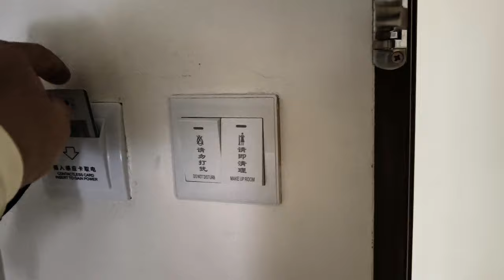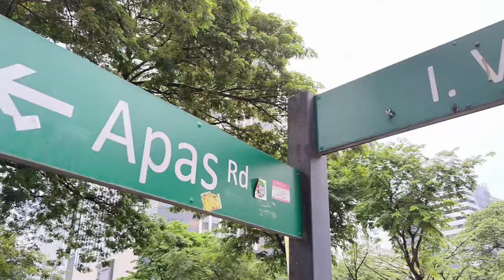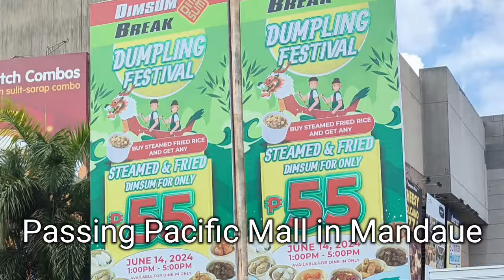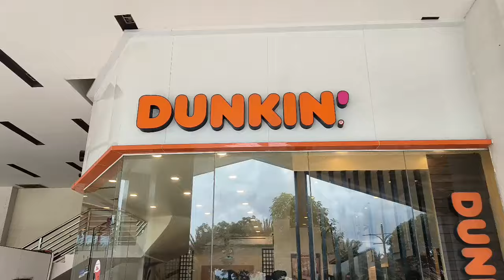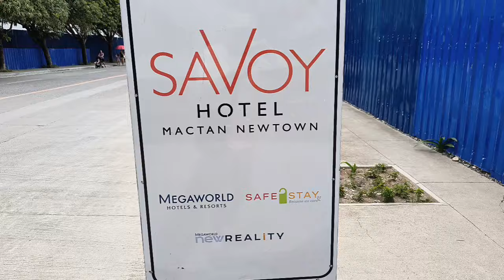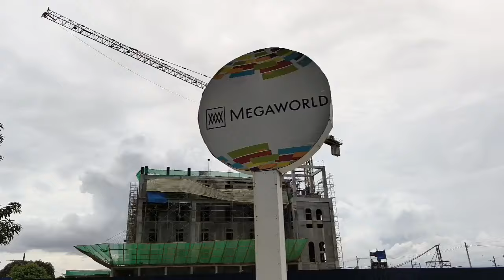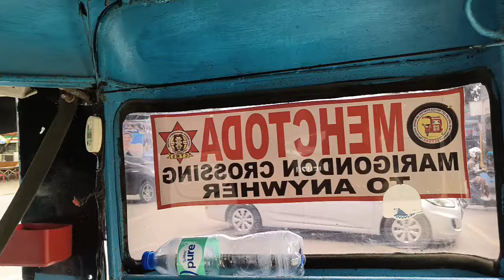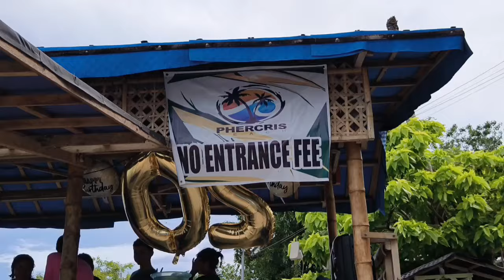Today we visit Mactan Newtown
Minnie and I visited Mactan Newtown to see what's new since our visit a year ago. Our secondary goal is to find a public beach that doesn't require an entry fee.